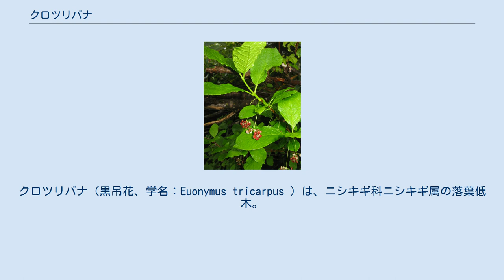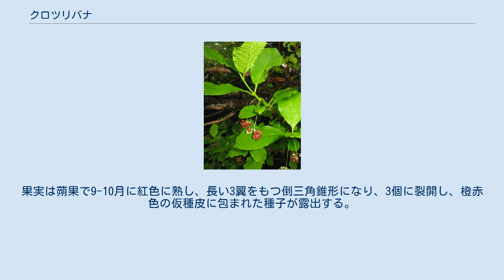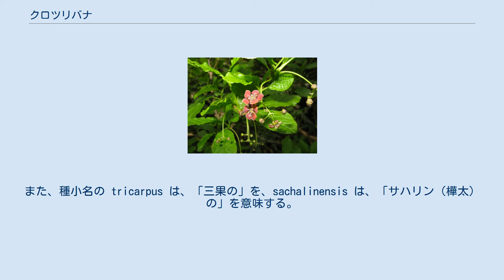クロツリバナ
クロツリバナ（黒吊花、学名：Euonymus tricarpus ）は、ニシキギ科ニシキギ属の落葉低木。
別名、ムラサキツリバナ（紫吊花）。
今年枝は緑色でなめらか、前年枝は紫褐色で、古い幹の樹皮は灰色になる。
冬芽は長さ7-12mmで、芽鱗は7-10個が瓦重状に並ぶ。
葉は年枝ごとに1-3対対生し、葉身は長さ2.5-12cm、幅1.5-9cm、形は楕円形で、先端は鋭くとがり、基部はくさび形ないし円形となる。
縁には細かい鋸歯があり、葉の両面とも無毛で、いちじるしいしわがあり、表面の葉脈はくぼみ、裏面で隆起する。
葉柄は長さ5-10mmになる。
今年枝と前年枝の間にある芽鱗痕わきから、長さ2.5-5cmになる1対の集散花序を垂れ下げる。
総花柄は長さ2-4cmで、その先に径約8mmの暗紫色の花をふつう3個つける。
花柄は長さ5-10mmになる。
萼裂片は5個で、広卵形で長さ約1.5mm。
花弁は5個あり、ほぼ円形で径約3mmで、内面に微突起が密生する。
雄蕊は5本あり、花盤の上につき花糸はほとんどない。
子房は花盤に半ば埋もれ、花柱はほとんどない。
果実は蒴果で9-10月に紅色に熟し、長い3翼をもつ倒三角錐形になり、3個に裂開し、橙赤色の仮種皮に包まれた種子が露出する。
 日本では、北海道、本州中部地方以北に分布し、亜高山帯の林縁に生育する。
国外では樺太に分布する。
 学名は、YList に従ったが、The Plant List によれば、本種は、Euonymus sachalinensis (F.Schmidt) Maxim. を標準とし、Euonymus tricarpus Koidz. 、Euonymus sachalinensis var. tricarpus (Koidz.) Kudo は、そのシノニムとしている。
 同属のツリバナに似ているが、花が暗紫色であることから、クロツリバナ（黒吊花）という。
また、種小名の tricarpus は、「三果の」を、sachalinensis は、「サハリン（樺太）の」を意味する。